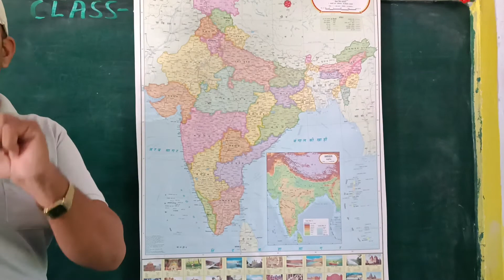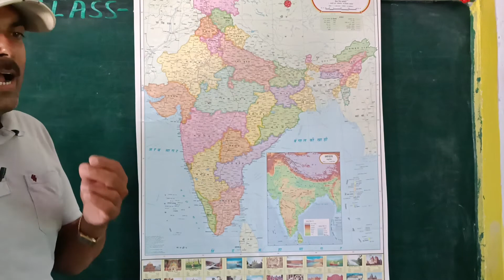भारत के पड़ोसी देश/ Neighbouring Countries of India/भारत के कितने पड़ोसी देश हैं ?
About Video..
In this video I am going to teach you neighbouring countries of India.

Your Queries...
how many neighbouring countries of India.
which are the neighbouring countries of India.
Bharat ke padosi Desh kitne hain.
Bharat ke padosi Desh कौन-कौन se Hain
भारत के कितने पड़ोसी देश हैं।
कौन-कौन से देश भारत के पड़ोसी देश हैं।